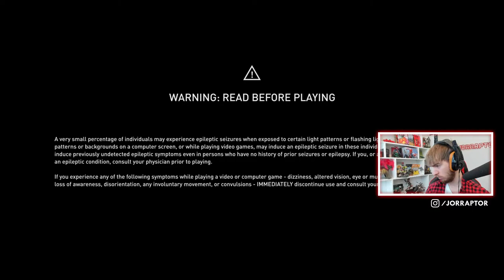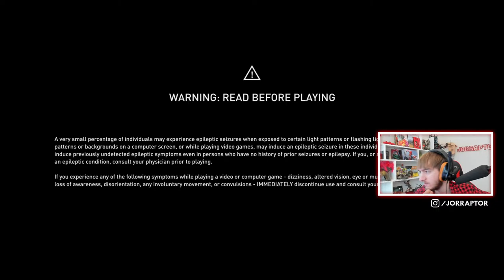Checking New Items & Changes In Assassin's Creed Valhalla (AC Valhalla Weekly Reset Feb 15)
Assassin's Creed Valhalla Weekly february 15 (AC Valhalla february 15)

Get This Free Wolf Mount At Reda Before It's Gone In Assassin's Creed Valhalla (AC Valhalla Wolf)

Isu Knight Items, Limited Time Gear & Way More In Assassin's Creed Valhalla (AC Valhalla Isu Armor)

How To Get All New Armor Sets In Assassin's Creed Valhalla Wrath Of The Druids (AC Valhalla DLC)

Assassin's Creed Valhalla Wrath Of The Druids - New Info & Leaks (AC Valhalla Wrath Of The Druids)